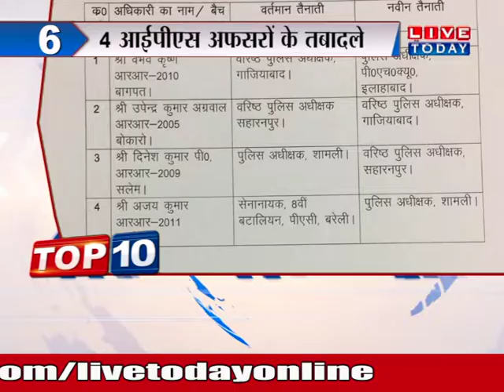TOP 10 : केजरीवाल और खट्टर के बीच होगी टक्कर